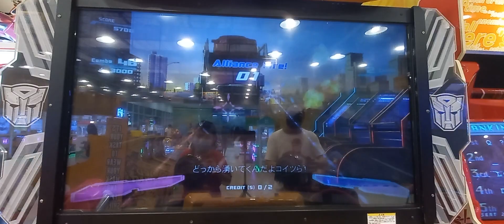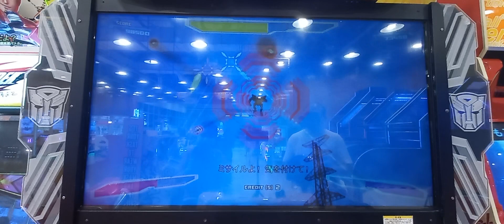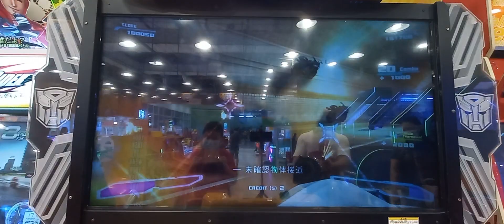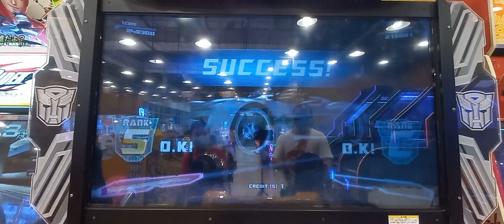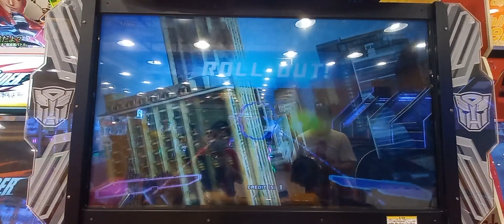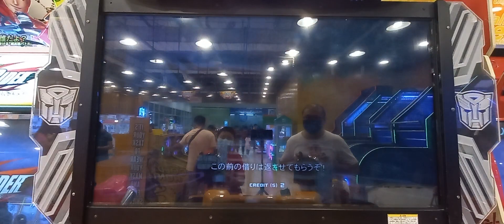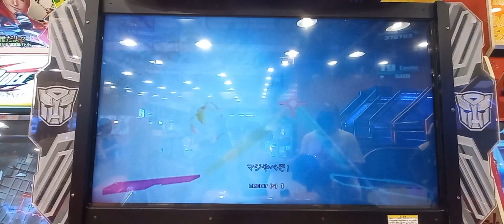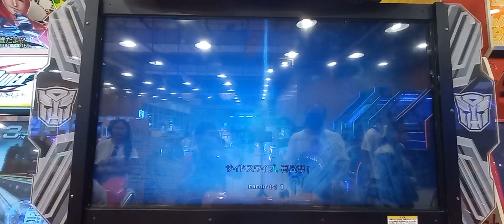Hamtaro Plush BAKIT ANDAMING TRAP SA BULLET I Transformers Human Alliance